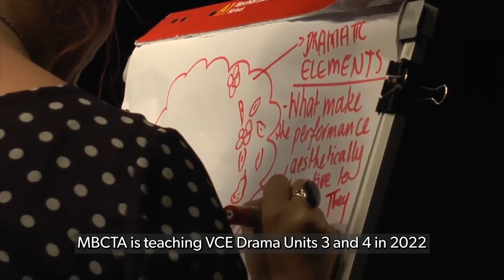VCE Drama - Enrol now for 2022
Looking for a fun, exciting way to learn VCE Drama? Study with us! MBCTA is teaching VCE Drama Units 3 and 4 in 2022. Study in a dedicated theatre space with highly motivated classmates. We’ll guide you through practical and theory work, and help you reach your full potential.